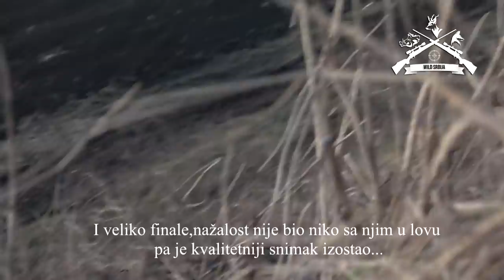E73 Lov Lisica na Parenju Sauer 100 i V-max/Fox hunting in mating season with Sauer 100 & V-max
Ove nedelje ćemo vam prikazati par zanimljivih situacija iz lova na lisice, nažalost ja nisam bio u terenu, ali naš drugar Milan jeste. Parenje je bilo u punom jeku, lisice su se kretale kako danju tako i noću, rezultati su bili maksimalni. Samo je šteta što u pojedinim momentima još jedan lovac nije bio sa njim snimci bi bili još bolji. Do sledećeg viđenja dobar pogled.

Dobar pogled, do slećeg utorka!